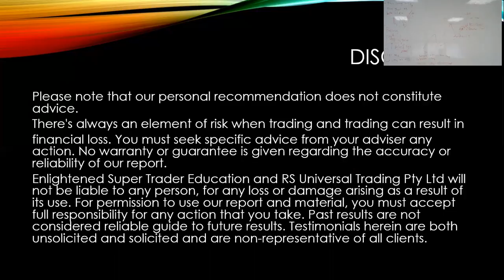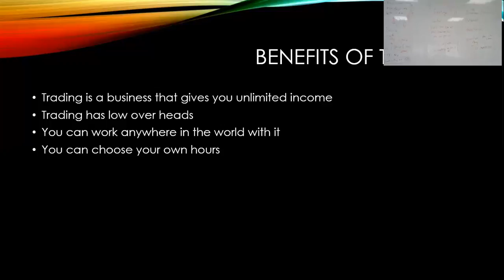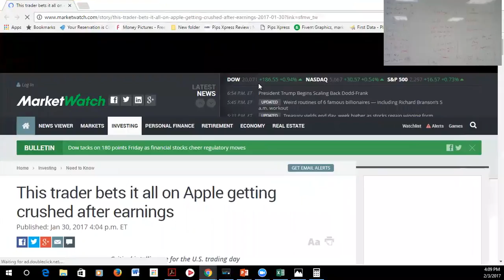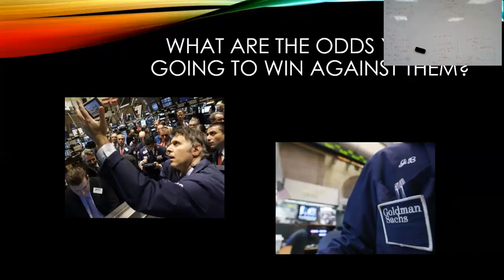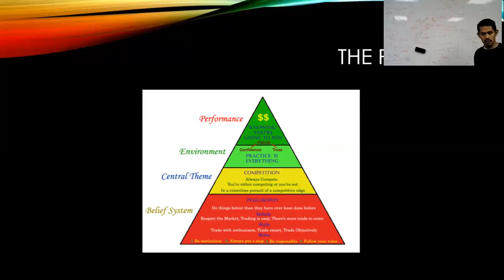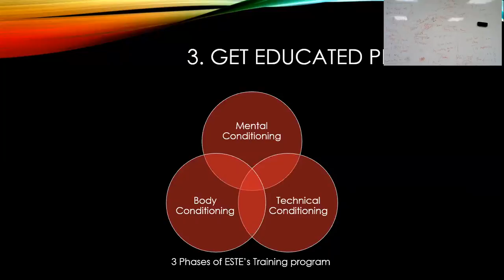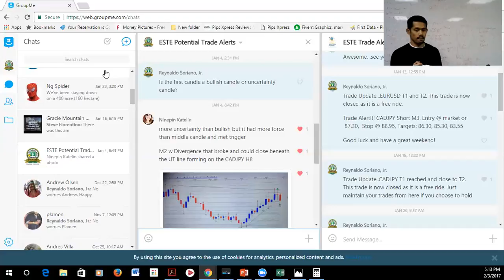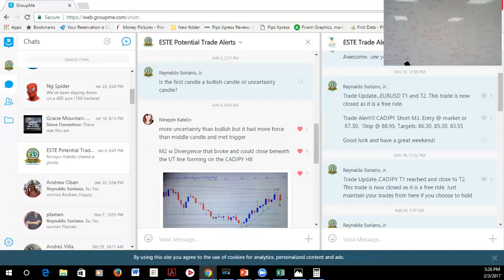How To Make an Extra Income Stream Trading The Markets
This was recorded during a live webinar.  Reynaldo shares and explains how to make an extra income trading the markets.